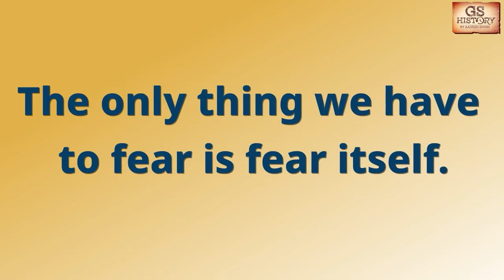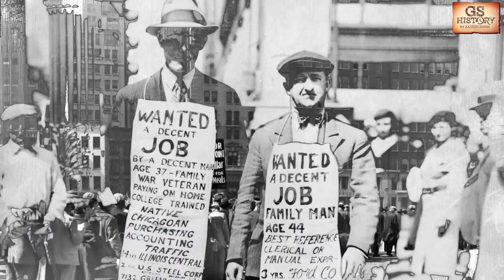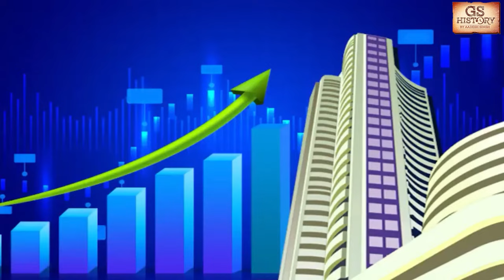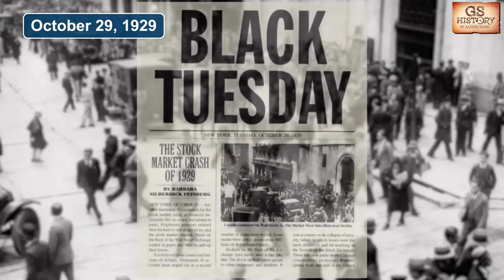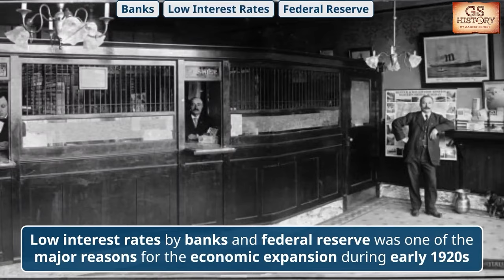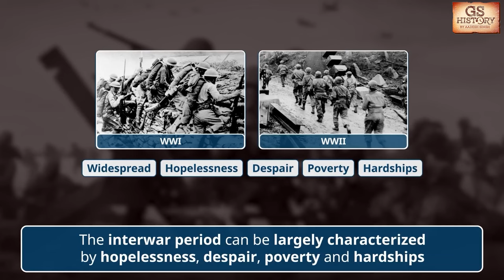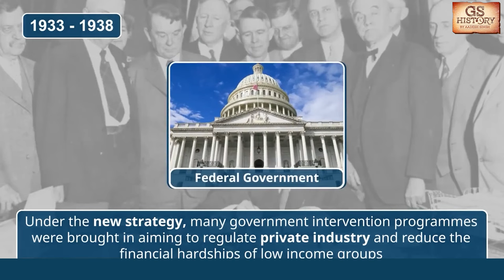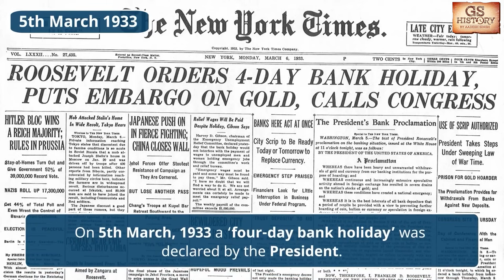Great Economic Depression | World History Series | Lecture - 32 | UPSC | GS History by Aadesh Singh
UPSC IAS LIVE New Foundation Prelims to Interview (P2I) Batch 2

In this video, join Aadesh Singh in the 32nd installment of the World History Series as he takes you on a profound journey through the harrowing period of the Great Economic Depression. Understand the causes, consequences, and significant events of this critical historical episode that shaped the 20th century.

Delve deep into the economic, social, and political ramifications of the Great Depression, examining how it impacted nations worldwide. Explore the policies and interventions that emerged during this era, and their lasting effects on the global economic landscape.
This lecture is a vital resource for UPSC GS History aspirants, offering an enriching and comprehensive perspective on a pivotal period in world history.